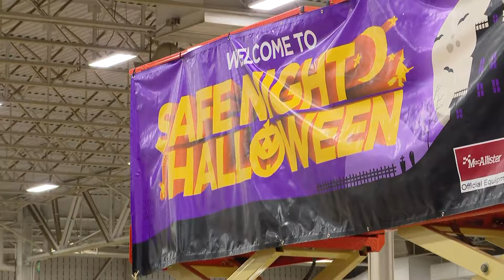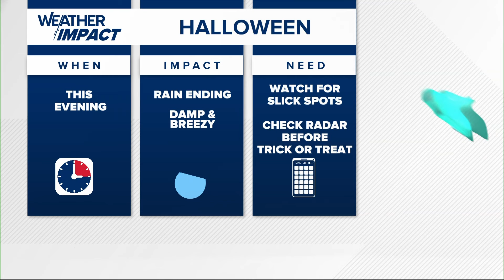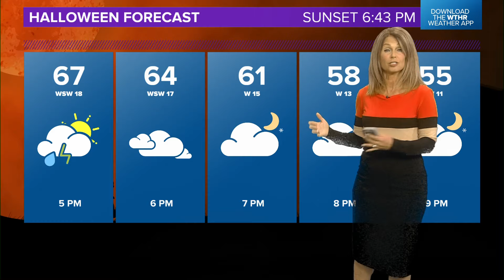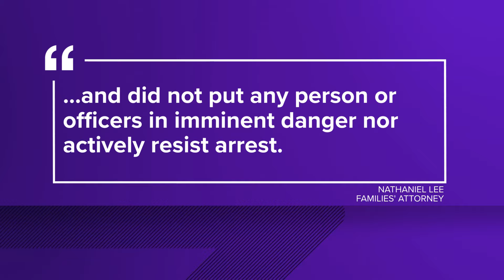13News Top Stories | 5 p.m., Oct. 31, 2024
The latest local news, weather and sports for central Indiana at the 5 p.m. hour on Thursday, Oct. 31, 2024.